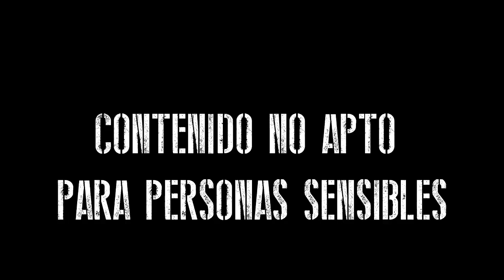Creepypasta Loquendo | el Hombre que Vendio su Alma al Diablo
Acaso te has puesto a pensar que pasaría si llegarás a venderle el alma al diablo, para conseguir algún logro, o algo en especial que le pidieras al Rey de las tinieblas, pero está historia te podría dar una visión algo distinta que fue lo que le sucedió a un hombre que le pidió al Diablo algo bastante especial, para que al final recibirá la peor experiencia de su vida.